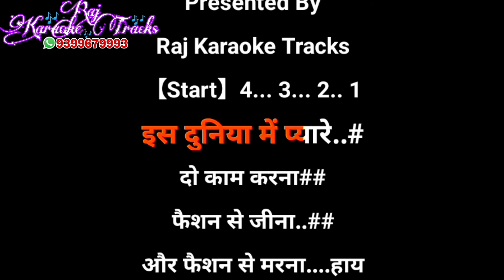iss duniya mein pyare do kaam karna-Karaoke_Kishore Kumar